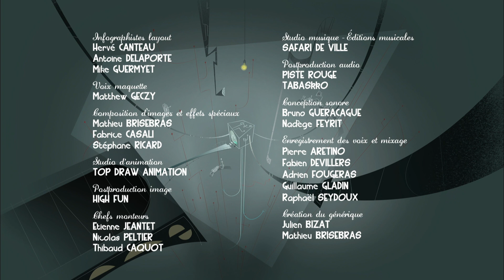Eliot Kid (French) | Saison 2 | Épisode 11 | La reine des carnivores l Barbara Scaff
Regardez Eliot Kid (French) Saison 2 Épisode 11 La reine des carnivores on Jetpack Distribution

La série met en vedette Eliot, le petit enfant à l'imagination hyperactive qui transforme les situations les plus courantes en blockbusters d'action-aventure hollywoodiens, avec ses deux amis, Kaytoo et Mimi.